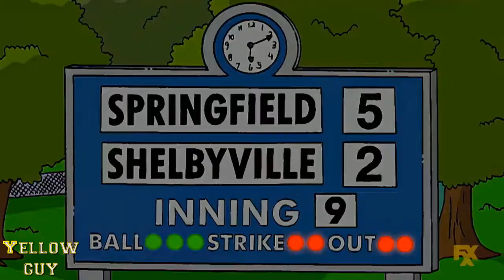The Simpsons- Bart Makes People Angry To Death!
Bart makes people angry to death.